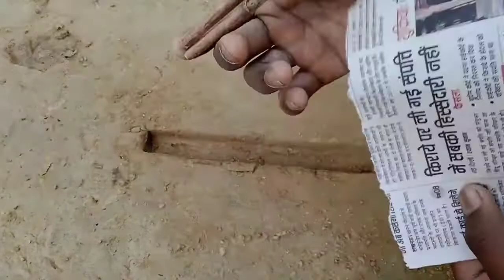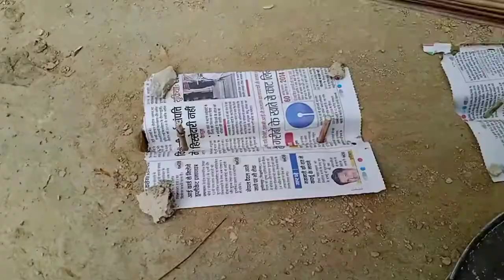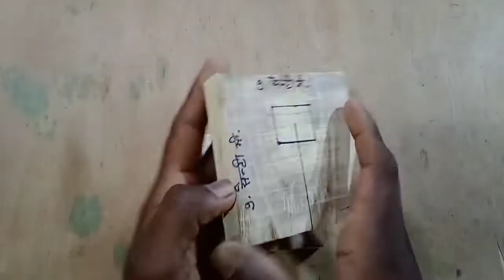रूम हीटर बनाएं घर पर only ₹30 में | मार्केट जैसा| how to make room heater with Lakadi | 100% working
रूम हीटर बनाएं घर पर only ₹.30 में मार्केट जैसाम | how to make room heater with Lakadi | 100% work

how to make homemade room heater
how to make Bazar Jaisa room heater Ghar per Kaise banaen
market Jaisa room heater Ghar per Kaise banaen
kanishtha Ka istemal Karke room heater Ghar per Kaise banaen
thand se bachne ke liye room heater Kaise banaen
sardiyon se bachne ke liye Ghar per room heater kaise taiyar karen
Sardi Se bachne Ke Liye desi Jugaad
Sardi Se bachne Ke Liye banae Ghar per room heater
how to make homemade room heater at home

how to make homemade geyser
Pani garm karne wala geyser Ghar per Kaise banaen